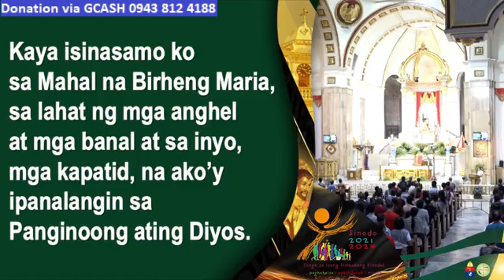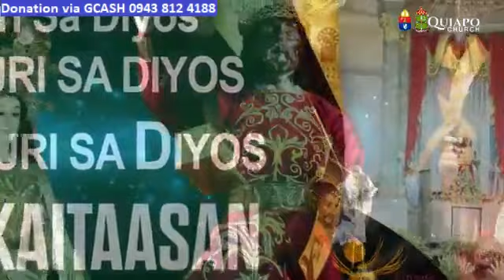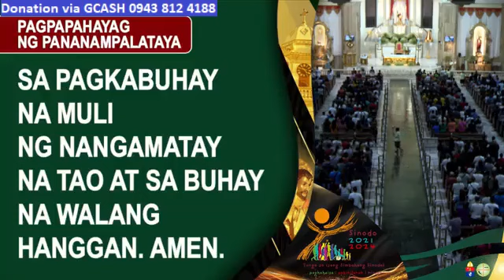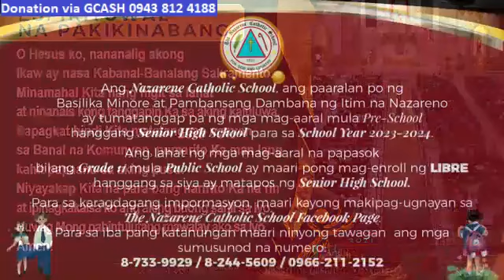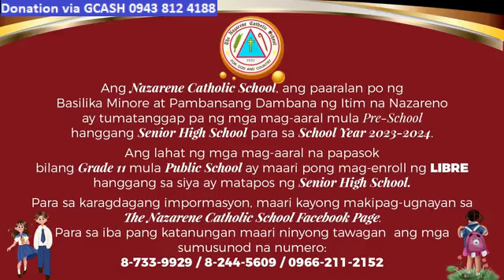QUIAPO CHURCH LIVE TV MASS TODAY 5:00 AM JULY 23, 2023 - SUNDAY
Rev. Fr. Hans Magdurulang